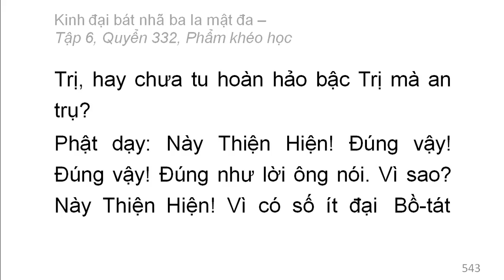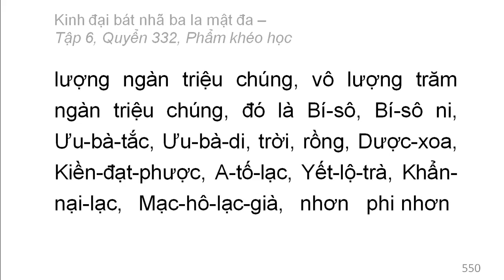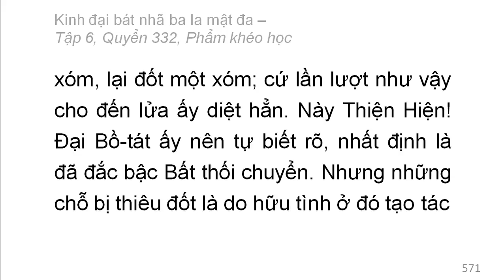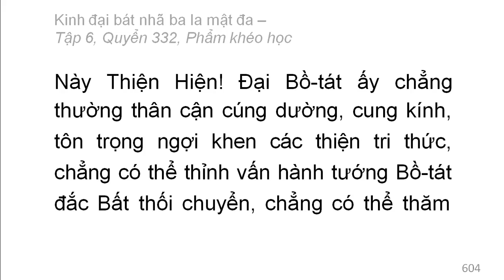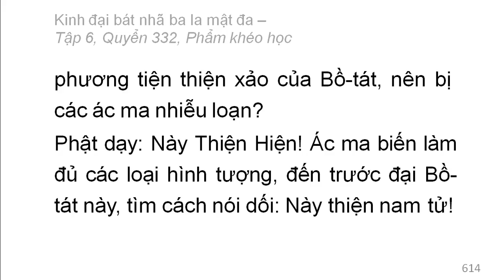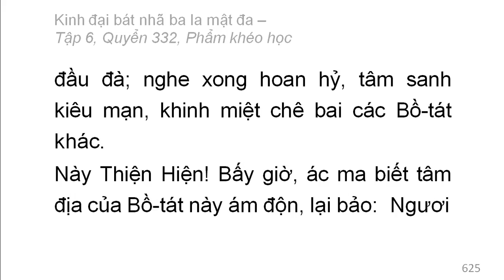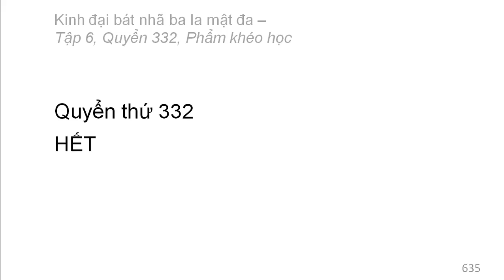600 quyển Kinh Đại Bát Nhã Ba La Mật Đa: Quyển .../600 (tiếp) (đọc lần 2)